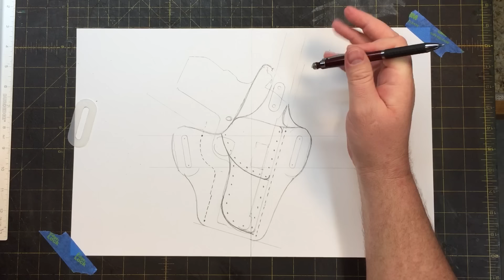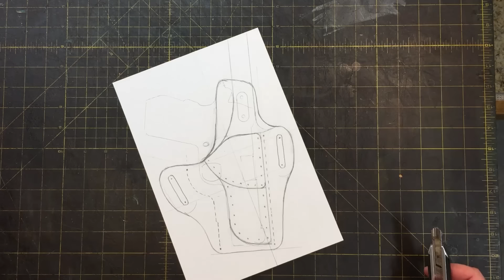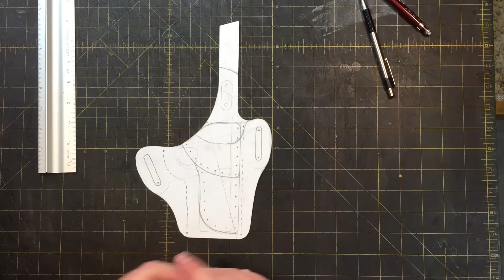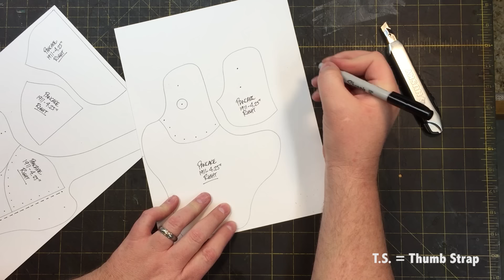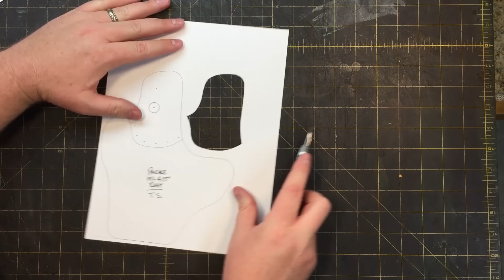Making a Pancake Leather Holster with Thumb Break, 1911 Commander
This video demonstrates my process of making a pancake holster for the 4.25" Commander sized 1911 with a thumb break.

I start off by making the pattern, including how I dissect the pattern into individual pattern pieces.  Then I demonstrate the entire assembly process, from cutting out the leather, to burnishing (admittedly, I didn't burnish this holster to the extent I normally would because I intended this to be my personal holster), sewing, forming, then final finishing, and tweaking the pattern for a slightly tighter fit.

Air Brush - Badger 150 Airbrush
Air Compressor - Senco PC1010 1-Gallon Air Compressor
Bone Folder
Burnishing Gum (Gum Tragacanth)
Burnishing Gum (Tokonole)
Contact Cement (Barge)
Contact Cement (Fiebling's - Non Toxic)
Contact Cement (Weldwood - this is what I use)
Cutting Mat
Edger (C.S. Osborne #125 Size 3)
Edger (Weaver Size 0 = 1/16")
Fiskars Rotary Cutter
How To Make Holsters, by Al Stohlman
Punching Pad
Roughing Tool
Round Knife
Scratch Awl (Tandy)
Scratch Awl (Kobalt)
Sewing Needles
Stitching Chisels
Stitching Pony: DreamFactory
Straight Edge Ruler
Wood Slicker
Wool Daubers

► LEATHER SUPPLIERS

Wickett & Craig - I typically order their "Tooling/Holster/Carving" vegetable tanned leather. I purchase their "Standard" grade, and I request that they split it down from a thicker hide so the back is as clean as possible. I normally order 7-8 ounce for holsters, 3-4 ounce if I'm lining a holster (I build the whole thing out of 3-4 ounce), and either 3-4 or 4-5 ounce for wallets, journal covers, etc... They will allow you to purchase individual hides

Herman Oak - While I love the leather I've gotten from Wickett & Craig, I prefer the warmer coloring of natural Herman Oak. Unfortunately, H.O. requires you to buy leather in bulk from the tannery, and buying from distributors can be hit & miss. Springfield Leather sells "Herman Oak Premium Belt Bend", so I’ve been using this lately.

The Leather Guy - I don't have a lot of experience with this leather, but the "Artisan's Choice" leather I've used has been very nice. The coloration is similar to Wickett & Craig. The thing I really like about The Leather Guy's website is that nearly every single hide shown on their site is a listing for the actual hide you'll be buying, complete with photos and a description of blemishes for that particular hide. Very cool that they do that!

District Leather - I've never personally ordered from them, but I've heard good things about their leather.

Acadia Leather - I've never purchased from here either, but I've also heard good things about their leather.

Horween Leather - At the risk of sounding repetitive, here's another I've never ordered from, but their leather is very well known.

Weaver Leathercraft - Most of what I order from weaver is buckles and tools, but they also sell leather.

Camera - Canon 60D
Lens - Canon EF-S 10-18mm f/4.5-5.6 IS STM Lens
Lens - Sigma 17-50 f/2.8 EX DC OS HSM FLD Lens
Lens - Sigma 17-70mm F2.8-4 Contemporary DC Macro OS HSM Lens
Tripod - 62"
Tripod - Travel Size
Tripod - Spare Release Plate Ball Head
Portable SSD